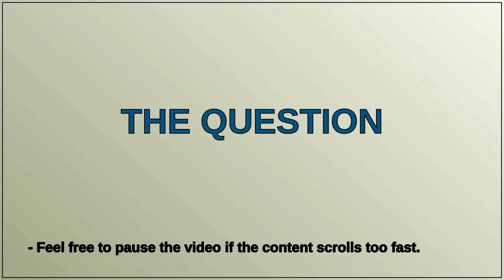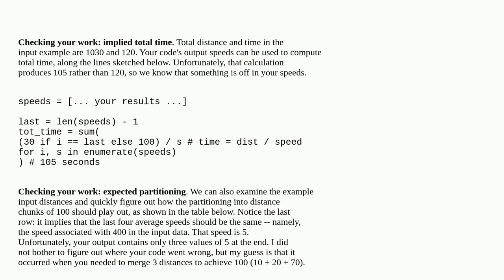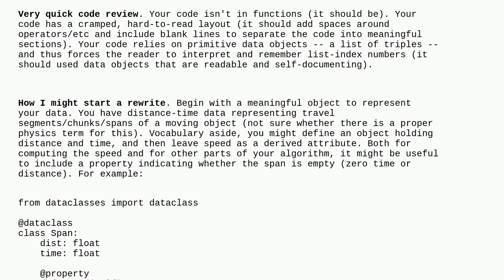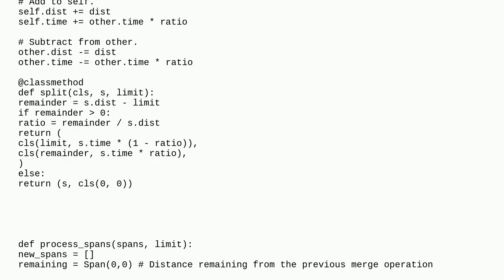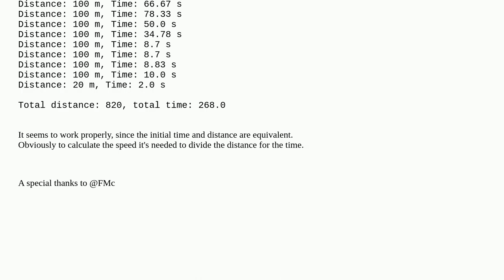Codereview: Computation of average speed in Python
Computation of average speed in Python

A special thanks goes out to the community

  python performance